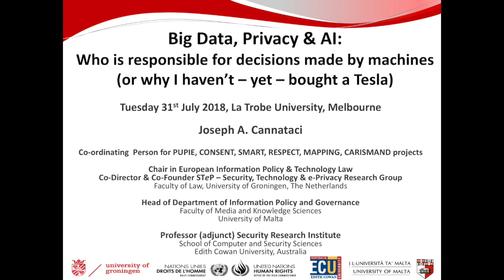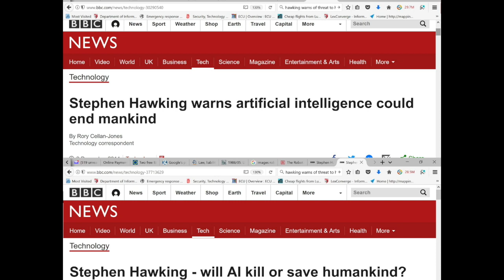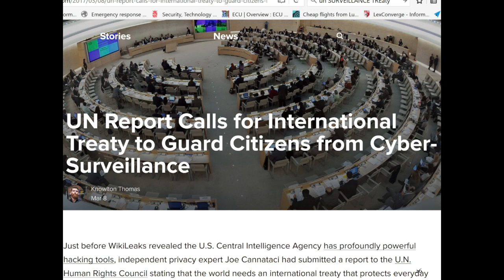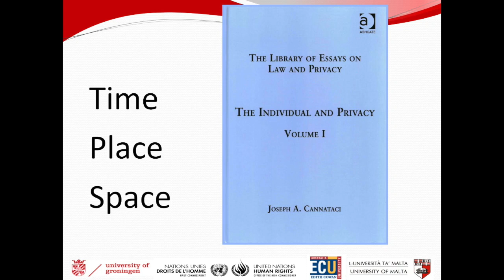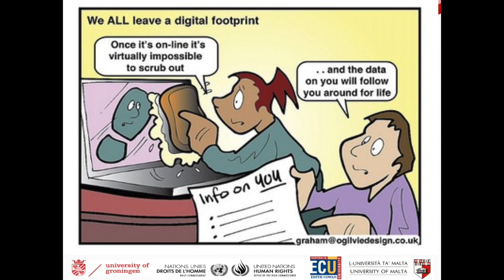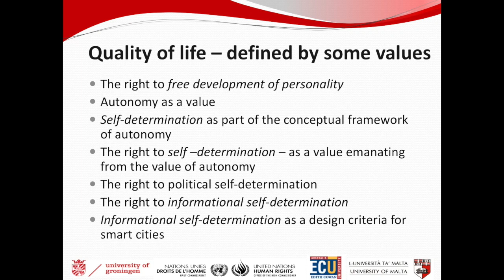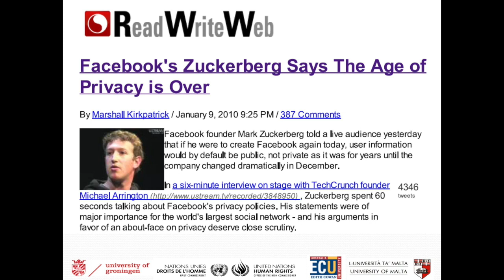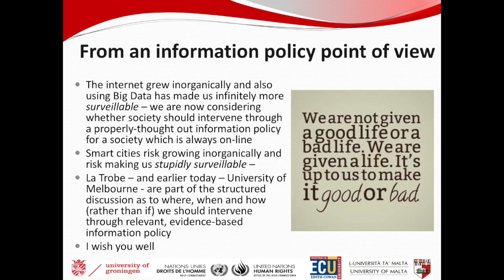Big Data, Privacy and AI